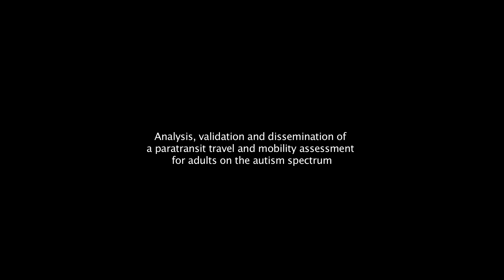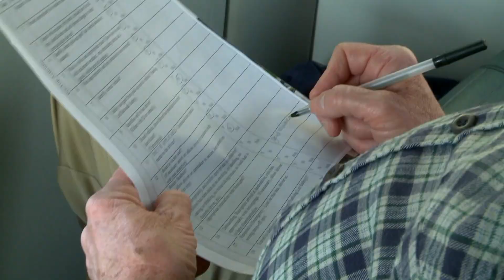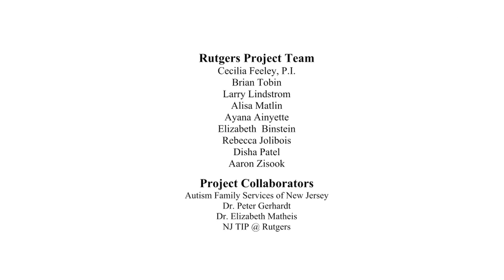Paratransit Travel and Mobility Needs Assessment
Cecilia Feeley seeks to provide a validated assessment tool to determine if and what type of paratransit service is appropriate for adults on the autism spectrum who do not drive or currently use public transportation in New Jersey. This research is conducted at Rutgers’ Center for Advanced Infrastructure and Transportation (CAIT).

This NJ Autism Center of Excellence Research Site is funded by the New Jersey Governor's Council for Medical Research and Treatment of Autism, New Jersey Department of Health.